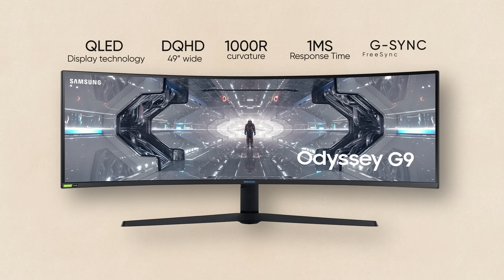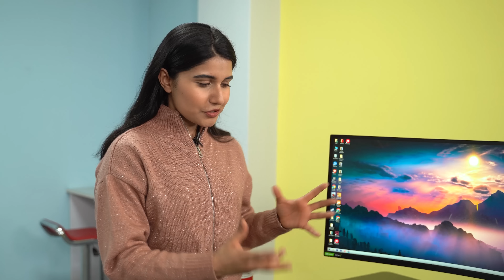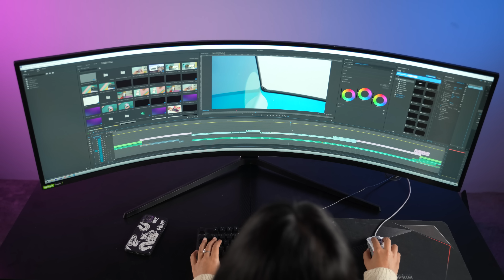I Built the ULTIMATE Racing Setup नेपालमा !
Hi everyone, this has been one of the best gaming setups we've had at Gadgetbyte. In this video, we have the Samsung Odyssey G9 gaming monitor, Fantech RS1 racing wheel and a powerful PC setup (Intel Core i9 12900K +RTX 3080). Find out more about my experience in this video right here.